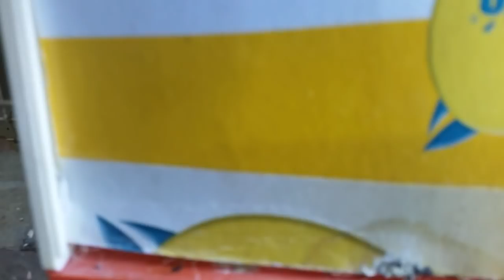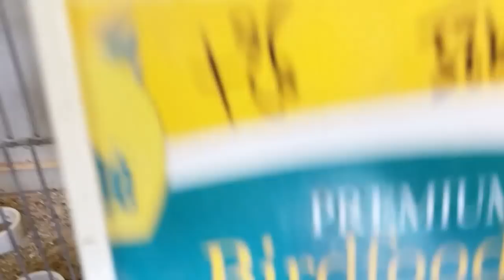تربية الحسون و الكناري والحسون الفنزويلي Elevage chardonneret canaris tarin du venezuela 2018